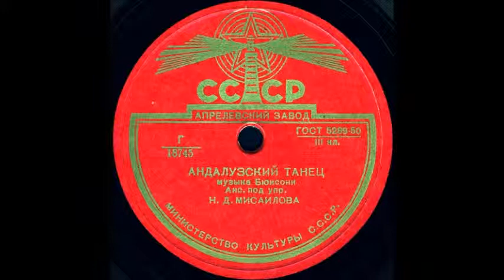АНДАЛУЗСКИЙ ТАНЕЦ музыка Бюисони, исп. Анс. под упр. Н.Д.МИСАИЛОВА